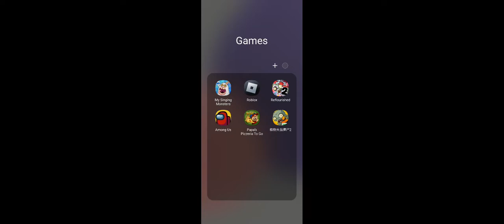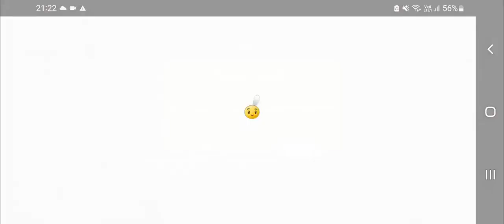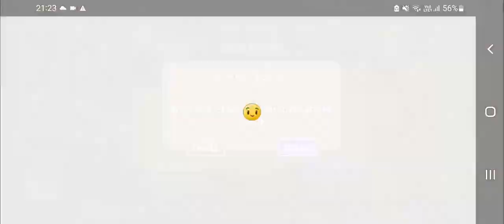pvz reflourished part 38, it gets worse